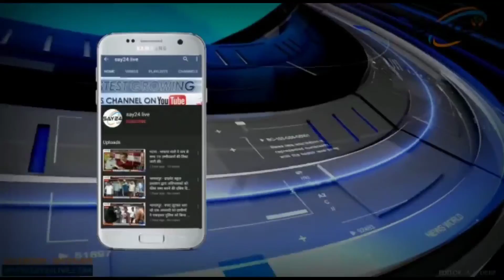पूर्णियां- बढ़ते महंगाई ,बेरोजगारी के खिलाफ भाकपा माले का जोरदार प्रदर्शन।